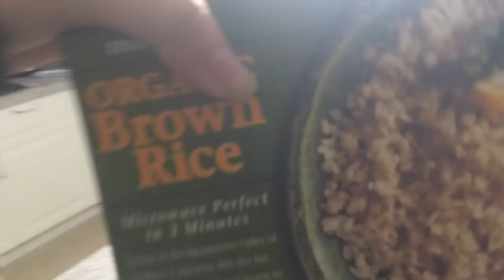18TH BIRTHDAY | Vlogmas Week 2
yo  yo